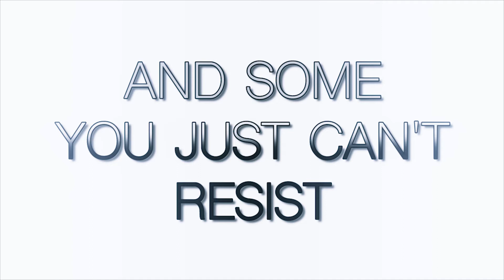Top 5 Bakeries Around the World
Another episode of Top 5 is here! Learn about food with an all new design of the show!

Thank you for your support and see you next Monday :D